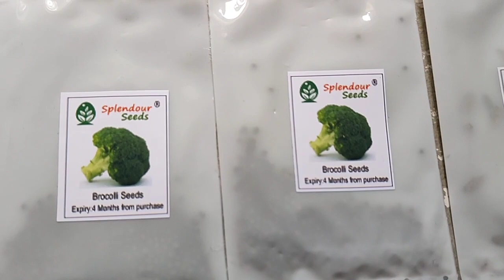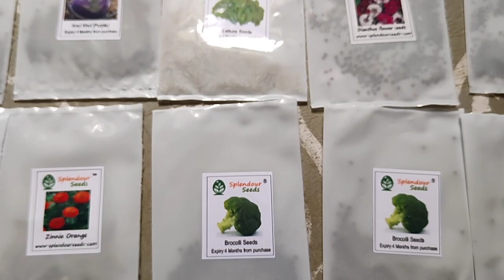seeds available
కర్పూర తులసి లక్ష్మి తులసి కృష్ణ తులసి అమృత తులసి మెంతు తులసి mint basil, Krishna tulasi , lakshmi tulasi, lavanga Tulsi, karpuratulasi, Amrutha tulasi

Cypress vine కాసిరత్నాలు
flowers seeds
నెమలి పించం మొక్క కటింగ్
గుత్తి బీరా సీడ్స్ 1
క్లోవ్ బీన్స్ clove beans 2
నిత్యమల్లి 3
zinnia mixing 4
petunia mixing 5
dimorphotheca 6
antirthnium 7
dalhia 8
dianthus mix 11
helichrysum 13
,sweet William 19
vinca20 బిళ్ళ గన్నేరు
ghomphrena పగడబంతి 4 colours 21
balsum చిలక పుక్కు పువ్వులు 26
celosia mixmudda సీతమ్మవారి జడకుచ్చులు 34
marigoldmudda mix ముద్ద బంతి 45
sweetpea 52
pink morning Glory మార్నింగ్ గ్లోరీ 54
kanakambaram 129 కనకాంబరం
broccoli 56
knolkhol57
lettuce 50
red anaranth 53

vegetables seeds👈👈👈👈👈

Redlong beans 58 రెడ్ లాంగ్ బీన్స్
beera59 బీర
ladyfingers60 బెండ
Red lady fingers 61 ఎర్ర బెండ
star lady fingers( starబెండ) 62
nethibeera63 నేతి బీర
brinjal longgreen67 గ్రీన్ వంగ
brinjal purple 68 వంగ
red pamkin కాశీ గుమ్మడి 70
pamkin71బూడిద గుమ్మడి
longbeans72 లాంగ్ బీన్స్
mullangi 73 ముల్లంగి
chettuchikkudu74 చెట్టు చిక్కుడు
chukkakura75 చుక్కకూర
thotakura76 తోటకూర
palakura77 పాలకూర
kothimeera78 కొత్తిమీర
carot80 క్యారెట్
sorakaya81 సొర
dosa82 దోస
potlakaya83 పొట్లకాయ
kakara84 కాకర
kakri long melon 85
beetroot86 బీట్‌రూట్
cabeg89 క్యాబేజీ
cherry chilli  90 చెర్రీ మిర్చి
carrot red 95 ఎరుపు క్యారెట్
califlower 96 కాలీఫ్లవర్
mirchi 97 మిర్చి
sweet corn 98
black chilli 99 నల్ల మిర్చి
china cabeg100 చైనా క్యాబేజీ
goruchikkudu101 గోరు చిక్కుడు
cucumber102 కీరదోస
batani chikkudu 103
muskmelon106 ఖర్బుజా
onion white107 తెల్ల ఉల్లి పాయ
radish roundred 110 రెడ్ రౌండ్ ముల్లంగి
tomato natu 111టమాటో నాటు
tomato hybrid 112 టమాటో
watermelon 113 పుచ్చ కాయ
gongura 130 గోంగూర

harbs & medical సీడ్స్👈👈👈👈👈

mint basil 116
shankupuvvu single petal white & blue 123
shankupushpam mudda 124